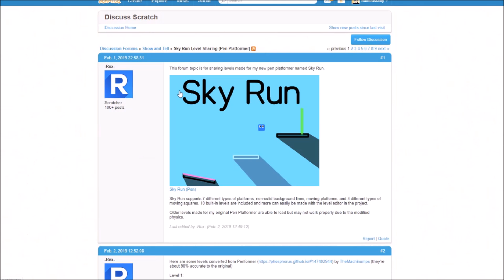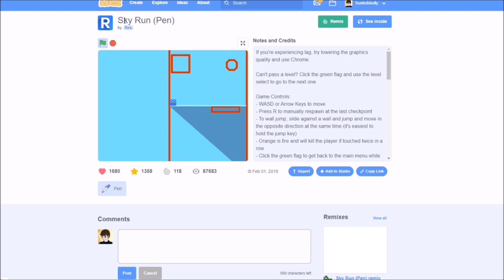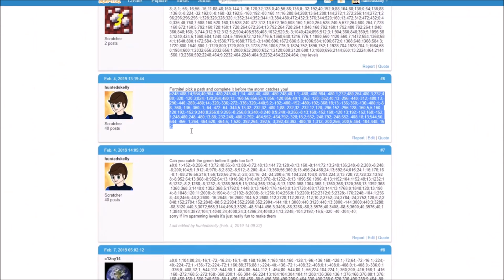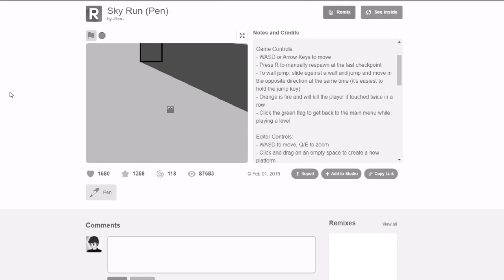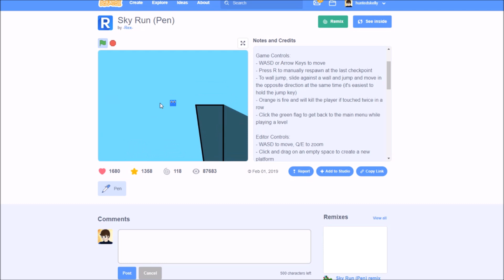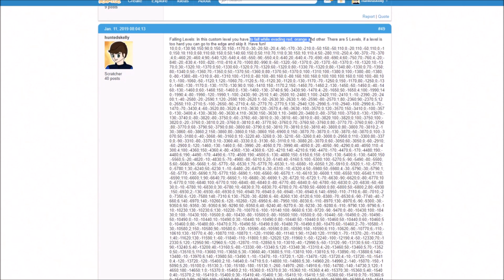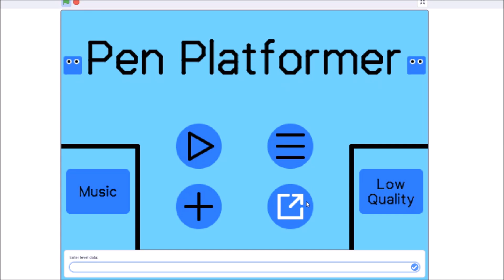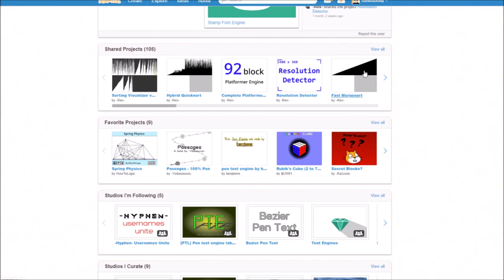Playing My Custom Sky Run Levels -On Scratch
Thanks to -Rex- for making this game
i did not make the game, I just made a bunch of custom Levels on the game

If you like videos like this, then let me know. If not, then also let me know, and i could just not make videos like this.